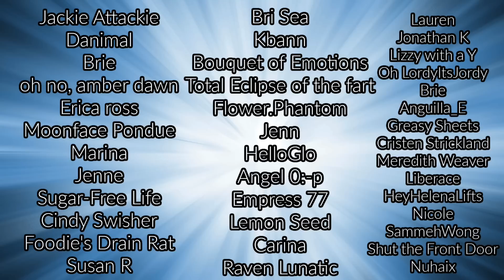amberlynn is falling back into bad habits... | Reaction